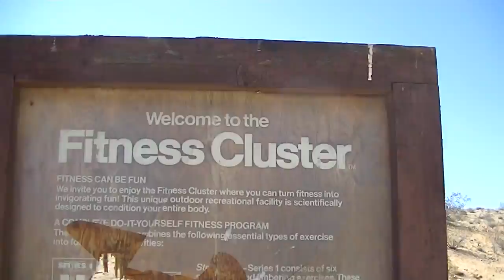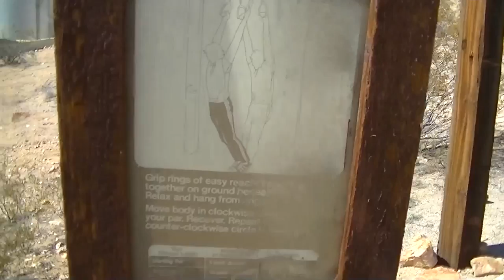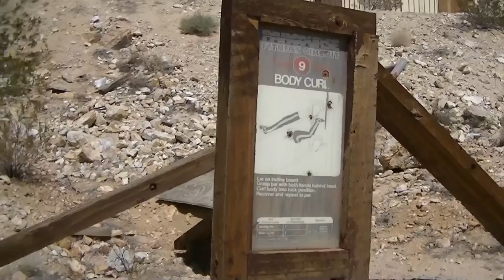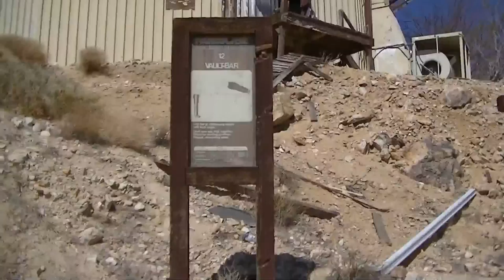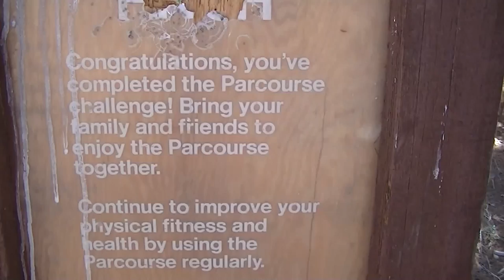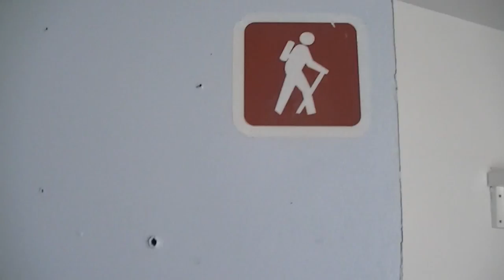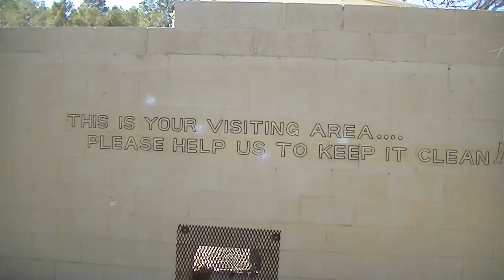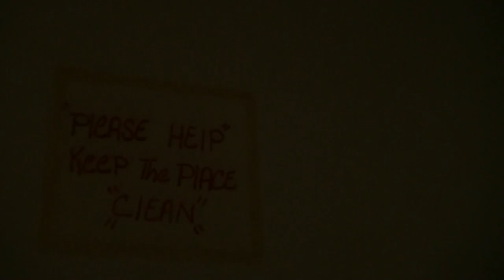Abandon Prison And Housing Revisit March 2013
This place is so big it would take hours to show it all.